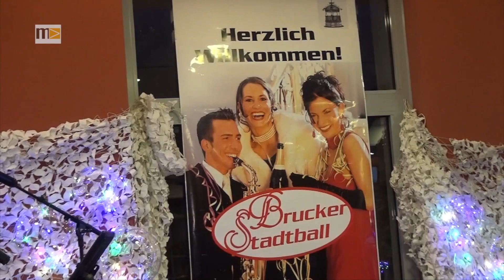MEMA TV NEWS - Stadtball Bruck / Mur 2019